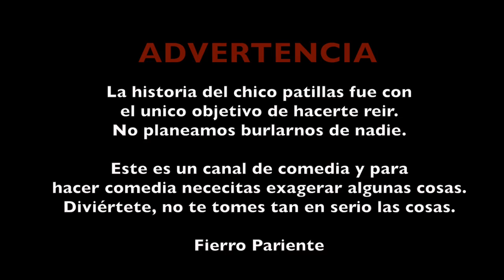La Gente Tonta - Luisito Rey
La ciudad está llena de ellas, te has topado con alguna?